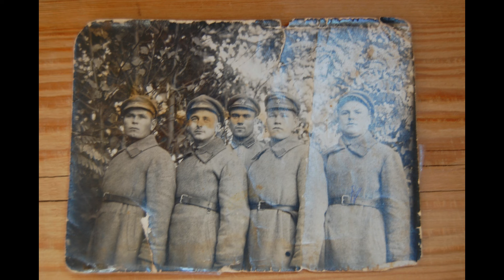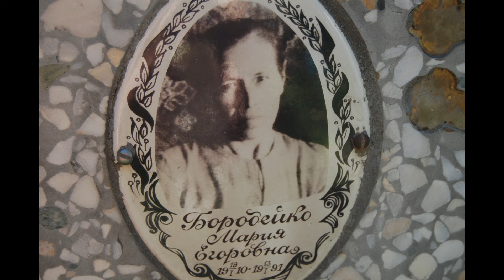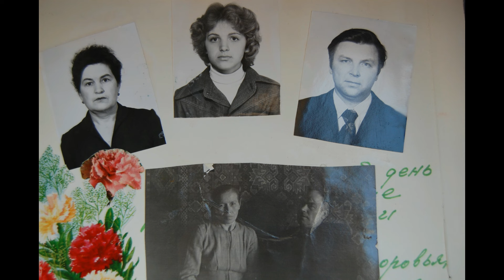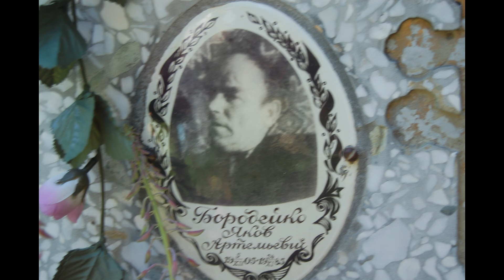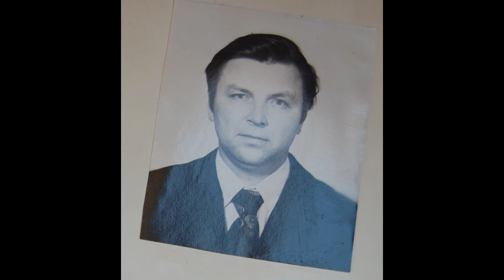Баба Маруся. Последний поклон.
Фильм о моей бабушке с магнитофонных записей, которые я сделала в конце 1990 года.